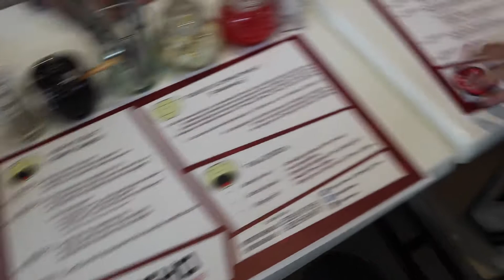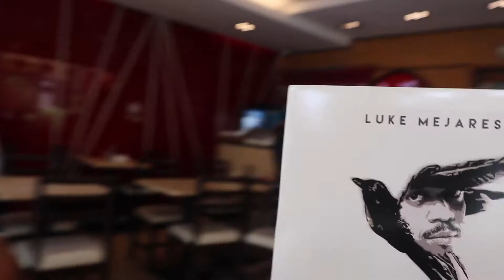Kumain kami sa Taisho Ramen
OFFICIAL PAPA DUDUT Youtube Account
Hosted by: Renzmark Jairuz Ricafrente AKA Papa Dudut
Barangay Love Story, Barangay Love Stories, BLS
Hosted by: Papa Dudut of Barangay LS 97.1 TugStugan na!